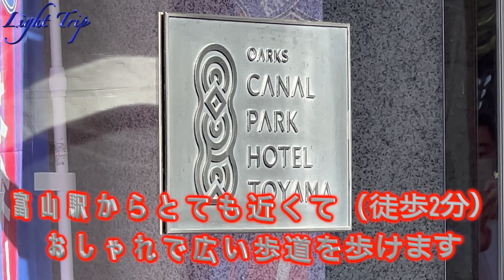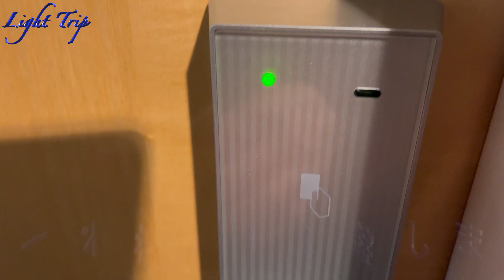【お洒落な外観の駅近ホテル】オークスカナルホテル富山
2021Octにオークスカナルパークホテル富山に宿泊しました。富山駅北口を出て少しだけ歩くと到着する駅近ホテルです。外観がお洒落です。14階のお部屋に宿泊しましたが、エレベーターホールの窓から立山連峰が見えました。初めてでしたがその迫力に圧倒されました。お部屋の窓からは能登半島方面が見えて、毛嵐（？）が見えました。こちらは幻想的な風景でした。朝食は和定食をいただきましたが、ご飯が美味しくて、おかずの品数も多くて大満足でした。富山を訪れた時のおすすめのホテルです。

00:00 開始
00:07 北陸新幹線「はくたか」
00:19 エントランス
00:47 立山連峰
01:37 お部屋の中
03:41 毛嵐（？）
05:08 朝食（和定食）

【長崎の観光地の入り口に立つ】ANAクラウンプラザホテル長崎グラバーヒル

【羽田空港内にある最高立地のホテル・廊下も長い！】羽田エクセルホテル東急

【除雪隊に感謝！猛吹雪・強風の函館空港・懸命の除雪作業】ANA4854 函館発新千歳行

【北海道全域大荒れの日の宿泊・二つの窓から猛吹雪を見る】グランドホテルニュー王子

【最新鋭ターボプロップ機で札幌の綺麗な夜景を見る】JAL2755 札幌/丘珠空港発函館空港行

《アテネから東京へ》〈ビジネスクラス〉LH1285でAthensからFrankfurtへ、NH204でFrankfurtから東京（羽田）へ

《札幌からアテネへ》〈ビジネスクラス〉NH52で札幌から東京（羽田）へ、NH217で東京（羽田）からMunichへ、NH6194でMunichからAthensへ

《アテネ・ギリシャのイロド・アティコス音楽堂・ディオニソス劇場》アクロポリス遺跡 Episode 2

ギリシャ・アテネでパルテノン神殿が見える部屋に宿泊《Athenaeum INTERCONTINENTAL Athens》

利便性・高級感・お洒落で洗練・シェラトン グランド ホテル 広島に宿泊

《横浜みなとみらいで優雅に宿泊・ヨコハマ グランド インターコンチネンタル ホテル》

《長崎を一望できる上質なホテル》ザ・ホテル長崎BWプレミアコレクション

【神戸・ポートアイランドのお洒落なホテル】神戸ポートピアホテル Kobe Portopia Hotel

台北捷運・MRT・地下鉄の歩き方 ‹松山空港から松山機場駅›＆‹中山駅から松山機場駅・松山空港›

鼎泰豊（ディンタイフォン）で夕食《小籠包・空芯菜炒め・たけのこサラダ などなど》